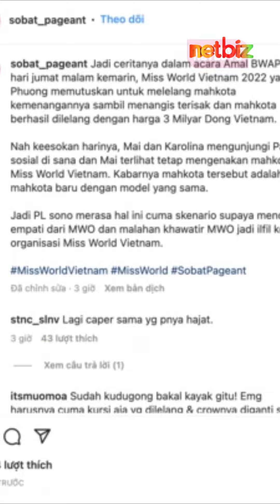Vụ Đấu Giá Vương Miện Mai Phương Khiến Fan Quốc Tế 'Không Còn Thiện Cảm' | Netbiz News #1129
Vụ đấu giá vương miện Mai Phương khiến fan quốc tế 'không còn thiện cảm'